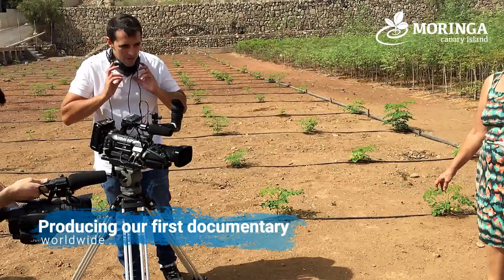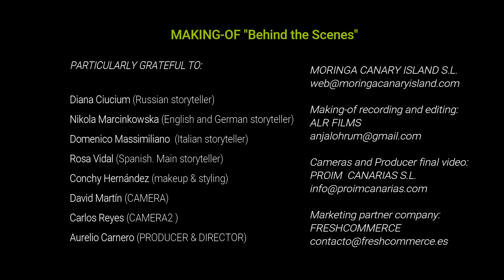Moringa Canary Island. Behind the scenes. English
THE TREE OF LIFE - The Mystery of a Plant.
Moringa Canary Island - Ecological European Moringa, making our first international documentary. We are committed to communication and new technologies.